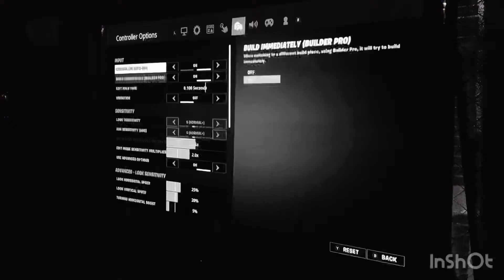I’m the best claw player on Switch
Fortnite Best claw player on Nintendoswitch + The BEST SITTING ON NINTENDO

Eeeeee